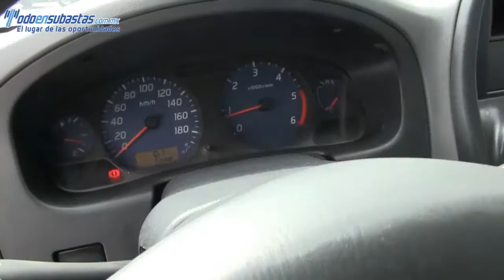024532 Nissan / Np 300 Chasis Cabina / 2014